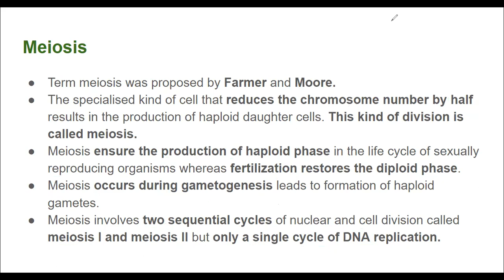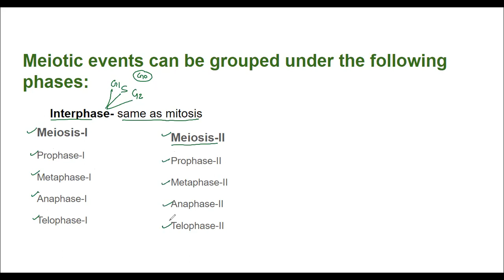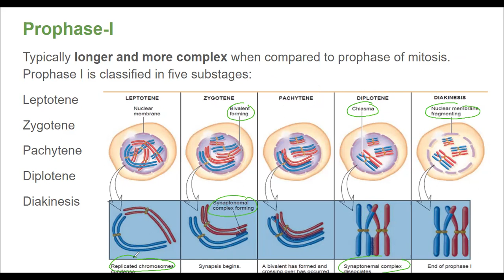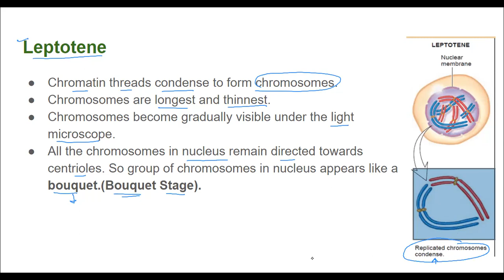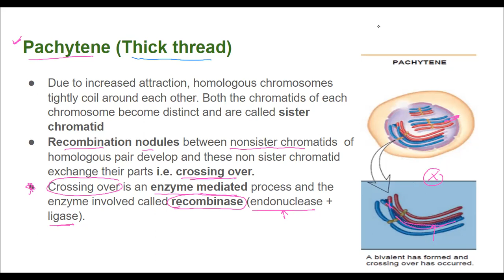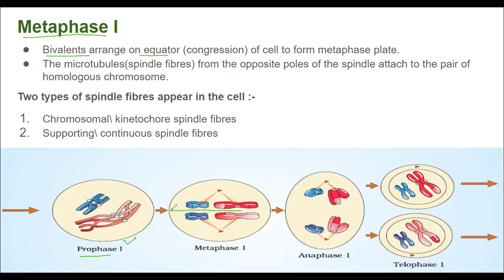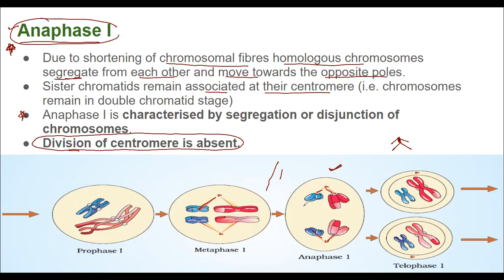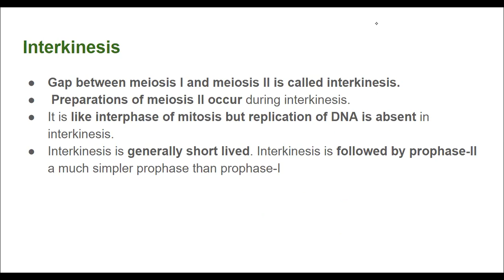Cell Division Meiosis-I